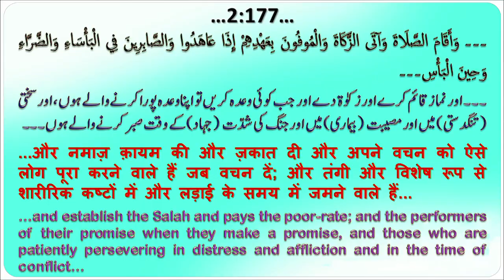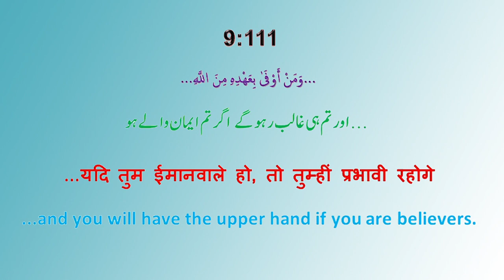Agar Tum Imaan Wale Hote To Jarur Duniya Par Galib Hote By Mujaffar Mansuri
अगर तुम ईमान वाले होते तो दुनिया पर ग़ालिब होते

WEEKLY LECTURES
REFERENCE BOOKS LIBRARY
LITERATURE DISTRIBUTION
MARRIAGE BUREAU
ISLAMIC BANKING SYTEM
DINI EDUCATION

JAZAK ALLAH